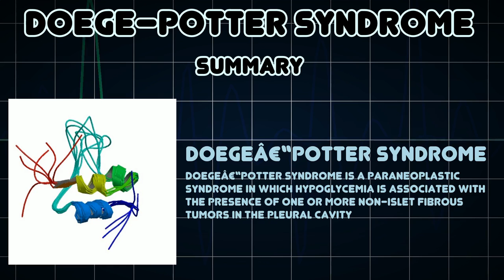Doege–Potter syndrome (Medical Condition)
Symptoms, risk factors and treatments of Doege–Potter syndrome (Medical Condition)

Doegeâ€“Potter syndrome is a paraneoplastic syndrome in which hypoglycemia is associated with the presence of one or more non-islet fibrous tumors in the pleural cavity